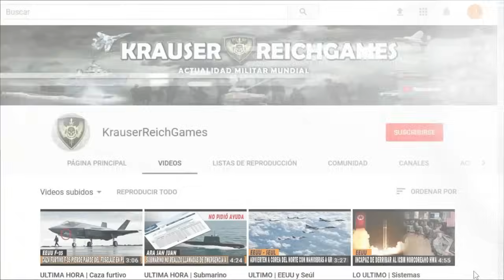🔴ULTIMA HORA : China Despliega Buques de Guerra en el Medio Oriente en medio del Conflicto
Esta Información viene desde China , esperamos sea de su interés. Buen día.